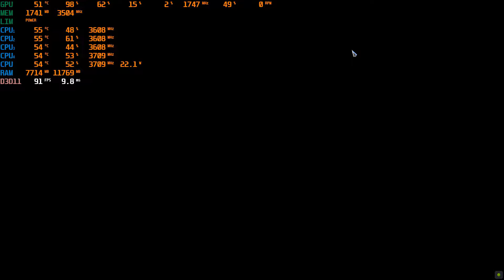Albion Online Ultra Setting Test (GTX 1050 Ti + i5-7500) STEAM FREE GAME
Albion Online
GTX 1050 Ti + i5-7500
16GB RAM

steam
steam free game
steam games
steam game

gtx 1050 ti test
gtx 1050 ti game test
1050 ti test
1050 ti game test
gtx 1050 ti game test 2020
1050 ti test 2020

muhammad yogie ang
muhammad yogi ang
muhammad yogie
muhammad yogi
yogie ang
yogi ang
yogie
yogi